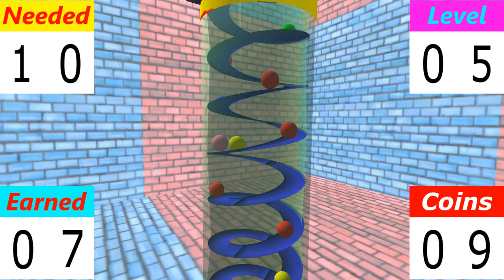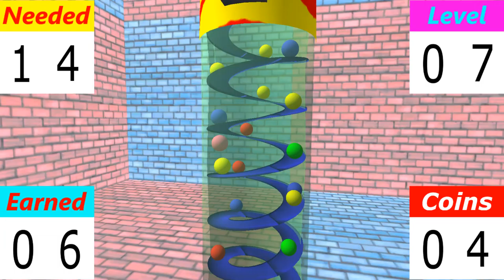BubbleGum-Push (2019) - First Impressions Review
BubbleGum-Push is a poorly designed game where you try to jump over or hit other gumballs with your own. Infinite jump, no colorblind support, and early 90's graphics all plague this game. 3/10